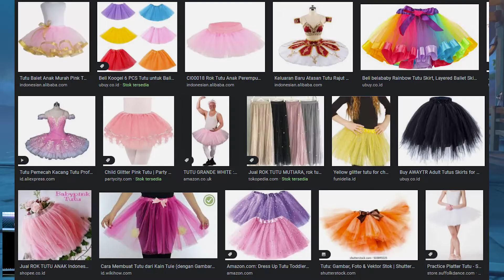KARAKTER BARU !!!? - KARAKTER YANG BAKAL MUNCUL DI V2.8 !!! MIRIP LUMINE? - KULIK IMPACT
halo guys, kali ini ada informasi mengenai karakter baru  yang kemungkinan akan keluar di genshin impact.
*informasi ini masih bisa berubah ya guys

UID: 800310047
[Donasi]:
Barangkali ada yang mau Support Donasi
Gopay/Ovo/Dana:
untuk kalian yang mau bertanya tentang genshin impact atau yang lainya bisa mampir ke dicord ane
link discord
[Discussion Categories]:
Gaming - Genshin Impact

[Emulator]:
blue stack